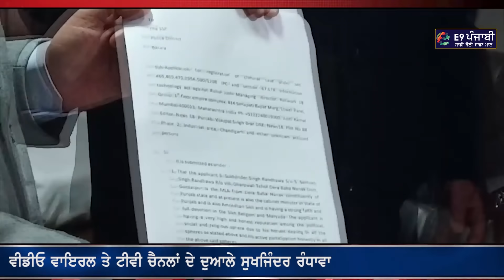Punjabi News 29 December 2019 | E9 Punjabi News | Today Punjab News | Sukhjinder Randhawa